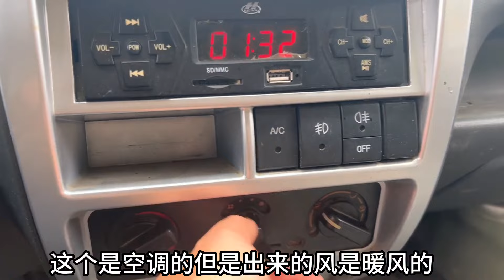小九她们去街上发货，老谭在鸡场忙两小时才抓得15只鸡，太难抓了